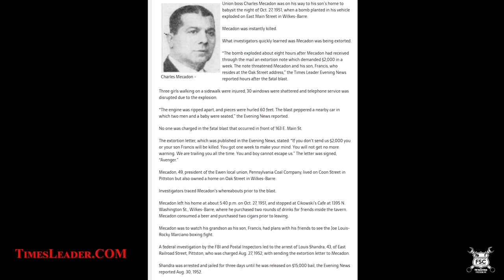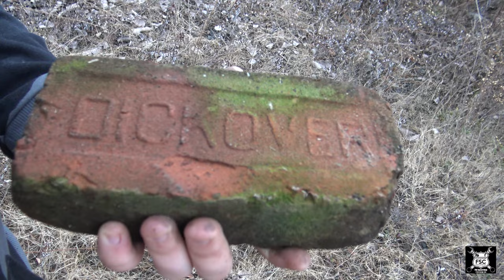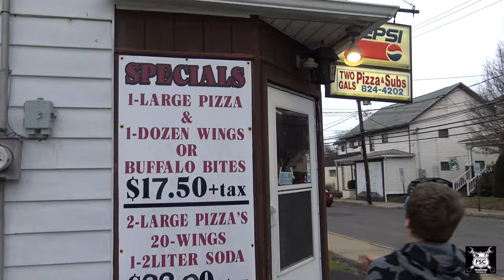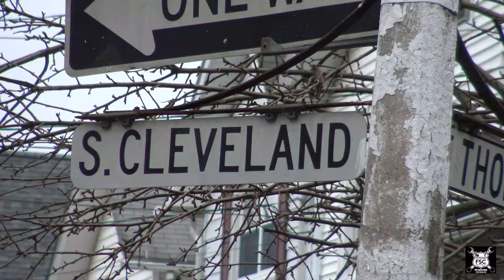Abandoned Hudson Coal Company Pine Ridge Colliery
Abandoned Coal Mine in Wilkes-Barre PA.  My Grandfather was a coal miner for Hudson Coal Company Pine Ridge Colliery until around 1952.  Miners Mills, Plains in Wilkes-Barre PA.  After I got home I found more information and pictures.  I did not have this information prior to filming.  All I had were 25 year old memories from the one time I went there with my father, and his stories.  My father was about age 7 when they moved away from Miners Mills to New Jersey.  He is 73 now.

Pictures of the mines along with the maps are from the following
Maps:

The car bombing and murder of Union Boss Charles Mecadon on Oct. 27, 1951

The above sites may help you with your search for info on other coal mines.

If you have any other information, pictures or things relation to Hudson Coal Company, Pine Ridge Colliery or other local items email

Part 2 Milwaukee Concours d'Elegance

Part 1 Milwaukee Concours d'Elegance